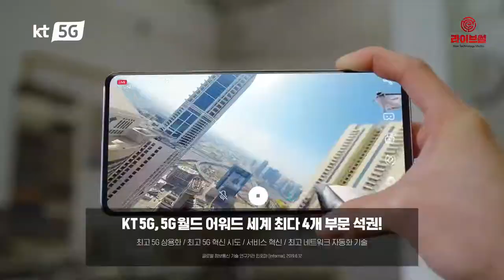[라이브썰] KT, VR 360도 '호러 VR 특집관' 오픈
24일 KT가 올레 tv 모바일에서 공포, 스릴러 장르 콘텐츠를 360도 VR로 시청할 수 있는 ‘호러 VR 특집관’을 오픈한다고 밝혔습니다. 호러 VR 특집관은 올레 tv 모바일에서 볼 수 있으며, 4K 무선 VR 서비스 ‘KT 슈퍼VR(KT Super VR)’에서도 즐길 수 있습니다.

KT는 그룹사인 스카이TV와 손잡고 5G VR 콘텐츠 고스트헌터를 공동 기획 및 제작했는데요. 고스트헌터는 폐공장, 폐학교, 흉가 등 원인 모를 초자연적 현상이 감지된다고 소문난 장소를 VR로 돌아보는 탐사 호러 예능 프로그램입니다. 국내 최초 고스트헌터인 윤시원과 가수 김맑음, 방송인 조은나래가 직접 현장에 가서 공포의 실체와 접촉을 시도한다고 합니다.

고스트헌터는 4K 고화질 VR 특수 카메라로 제작됐습니다. 5G 네트워크 환경에서 시청할 경우 실제 현장에 있는 듯한 몰입감을 주고 시청자들에게 극도의 긴장감과 공포를 선사할 것으로 기대됩니다. 일부 에피소드는 5G 웨어러블 360 카메라 ‘FITT 360’을 착용하고 1인칭 시점으로 촬영해 시청자가 직접 탐사를 진행하는 것처럼 실감나게 경험할 수 있습니다.

'고스트헌터'는 올레 tv 모바일에서 24일 처음 공개되며 매주 수요일과 토요일에 방송합니다. 별도의 장비 없이 스마트폰을 직접 움직이거나 손가락 터치를 통해 원하는 방향으로 움직이며 360도 VR 영상을 감상할 수 있습니다.

KT는 영화 ‘코리아, ‘임금님의 사건수첩’ 등을 연출한 문현성 감독의 스릴러 '함께 사는 세상'을 올레 tv 모바일에서 독점 공개합니다. '함께 사는 세상'은 현대사회 이웃 간의 무관심을 소재로 한 영화로, 배우 홍기준과 배유람 등이 출연합니다.

이외에도 올레 tv 모바일에서는 국내외 공포, 스릴러 장르의 VR 영화 10여편을 추가로 선보입니. 한국의 호로마루, 도시괴담을 비롯해 미국의 악몽 속으로, 칼, 긴장성 분열증, 영국의 교령회, 사라 스패로우의 엑소시즘, 대만의 마신자 등 호러 VR 영화를 24일부터 무료 제공합니다.